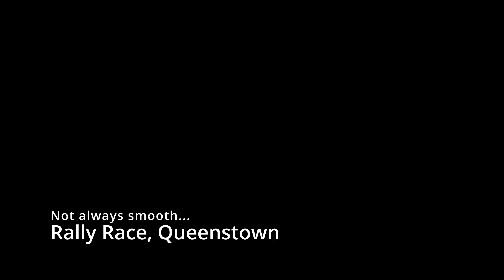MSFS 2024, Queenstown Rally, NOT always the smoothest in VR (Quest3, VD)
I continue to study the experience with the new Microsoft Flight Simulator 2024. It's very enjoyable to tackle the Rally missions, which really push the graphics to the limit if needed, and demonstrate that the simulator still has issues with stuttering, particularly when flying low and performing aggressive manoeuvres.

We all remain hopeful for more significant optimisations, and I'm still waiting for the Premium-Deluxe edition content that I haven't yet received.

SPECS
I5 12600k
64gb ddr5 ram
Nvidia 3080ti
Quest3
72hz, Virtual Desktop 100MB/sec on SSW, ULTRA.
Details on HIGH, DLSS balance(updated to 3.8.1)
OBS NDI using OpenXR Mirroring.